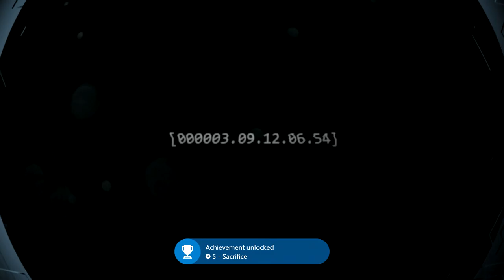HALO: Combat Evolved Walkthrough Part 2 "Halo" (No Commentary)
Halo: Combat Evolved Gameplay Walkthrough Part 2 includes the chapter “Halo”. This walkthrough for Halo: Combat Evolved on the Xbox, Xbox 360, Xbox One and PC will include the Full Game, Main Campaign, Cutscenes, Gameplay and Ending.

Halo: Combat Evolved is a first-person shooter video game developed by Bungie and published by Microsoft Game Studios. It was released as a launch title for Microsoft's Xbox video game console on November 15, 2001. Microsoft released versions of the game for Windows and Mac OS X in 2003. The game was later released as a downloadable Xbox Original for the Xbox 360. Halo is set in the twenty-sixth century, with the player assuming the role of the Master Chief, a cybernetically enhanced supersoldier. The Chief is accompanied by Cortana, an artificial intelligence. Players battle various aliens as they attempt to uncover the secrets of the eponymous Halo, a ring-shaped artificial world.

A high-definition remake, Halo: Combat Evolved Anniversary, was released for Xbox 360 on the 10th anniversary of the original game's launch. Anniversary was re-released for Xbox One as part of Halo: The Master Chief Collection in 2014, and was released on Windows PCs in March 2020.